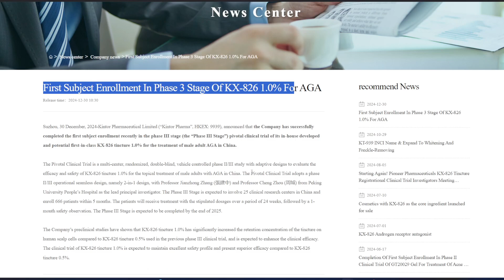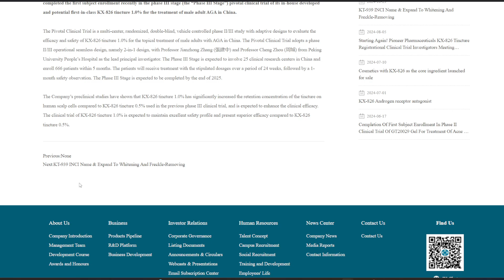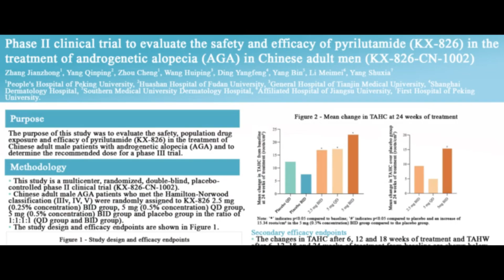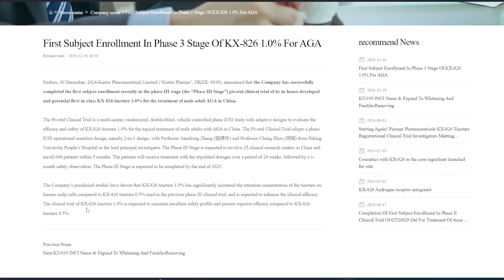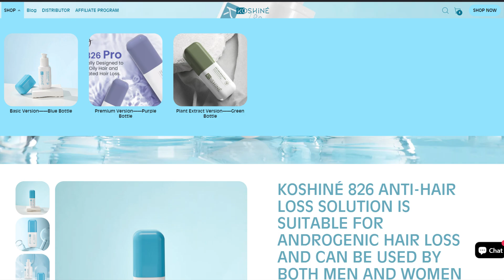KX826 New Phase 3 Trial In China for 2025: 1.0%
Report:

First Subject Enrollment In Phase 3 Stage Of KX-826 1.0% For AGA
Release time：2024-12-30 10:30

Suzhou, 30 December, 2024-Kintor Pharmaceutical Limited (“Kintor Pharma”, HKEX: 9939), announced that the Company has successfully completed the first subject enrollment recently in the phase III stage (the “Phase III Stage”) pivotal clinical trial of its in-house developed and potential first-in-class KX-826 tincture 1.0% for the treatment of male adult AGA in China.

The Pivotal Clinical Trial is a multi-center, randomized, double-blind, vehicle controlled phase II/III study with adaptive designs to evaluate the efficacy and safety of KX-826 tincture 1.0% for the topical treatment of male adults with AGA in China. The Pivotal Clinical Trial adopts a phase II/III operational seamless design, namely 2-in-1 design, with Professor Jianzhong Zhang (張建中) and Professor Cheng Zhou (周城) from Peking University People’s Hospital as the lead principal investigator. The Phase III Stage is expected to involve 25 clinical research centers in China and enroll 666 patients within 5 months. The patients will receive treatment with the stipulated dosages over a period of 24 weeks, followed by a 1-month safety observation. The Phase III Stage is expected to be completed by the end of 2025.

The Company’s preclinical studies have shown that KX-826 tincture 1.0% has significantly increased the retention concentration of the tincture on human scalp cells compared to KX-826 tincture 0.5% used in the previous phase III clinical trial, and is expected to enhance the clinical efficacy. The clinical trial of KX-826 tincture 1.0% is expected to maintain excellent safety profile and present superior efficacy compared to KX-826 tincture 0.5%.

There are a lot of fakes on the market. KX826 Pyrilutamide can officially be purchased from the Koshinemall